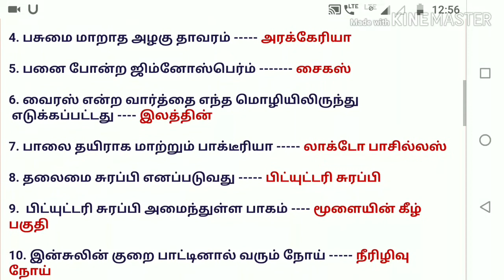TNFUSRC Forester/Guard and TNPSC Exam Revised Science Question & Answer Part9 ( வனத்துறை)